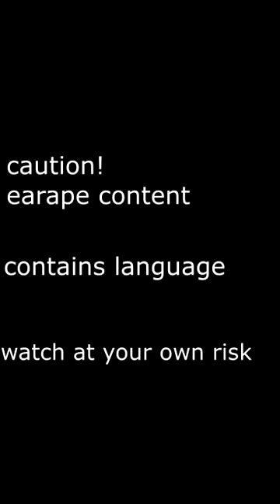salva what the heal kitchen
audios